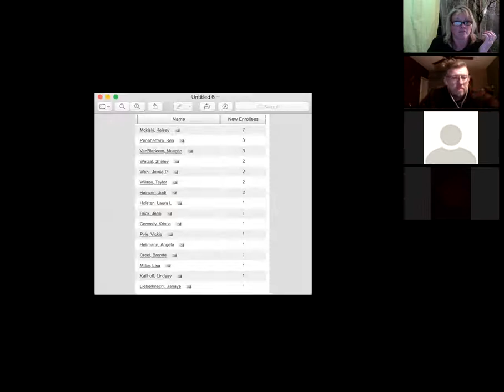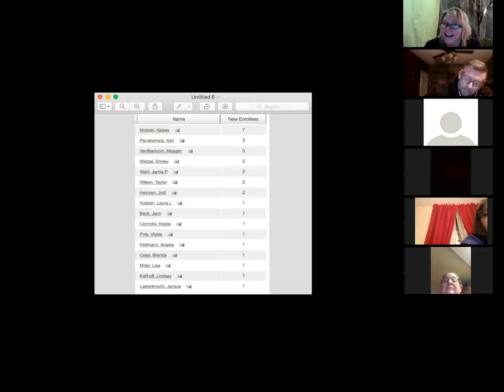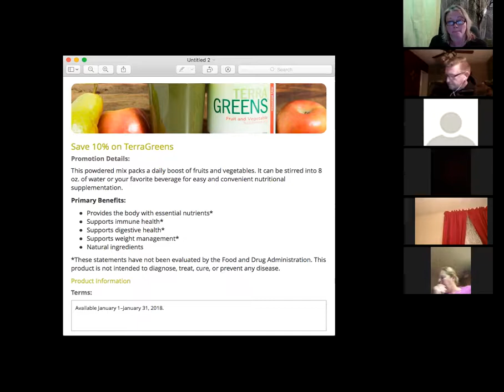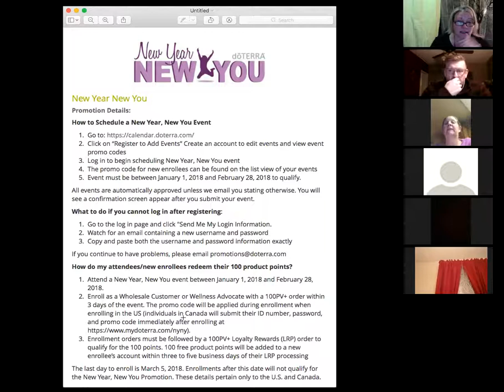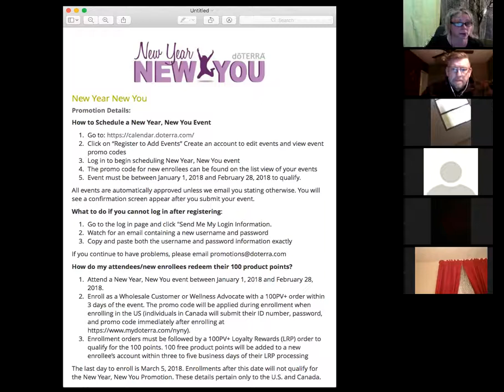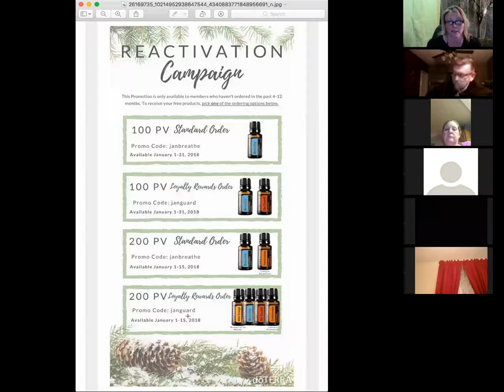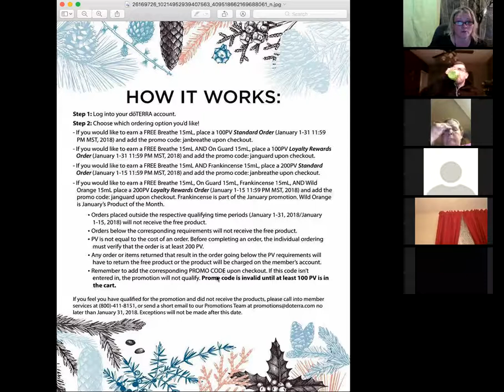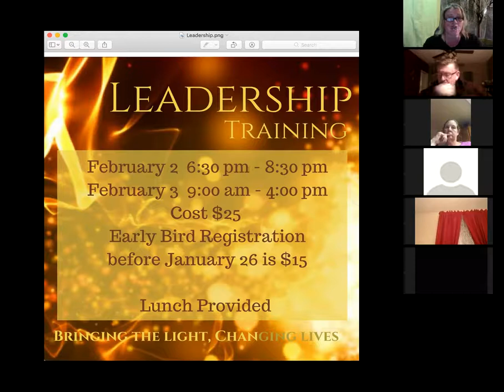Business Meeting of the Minds 1 4 18